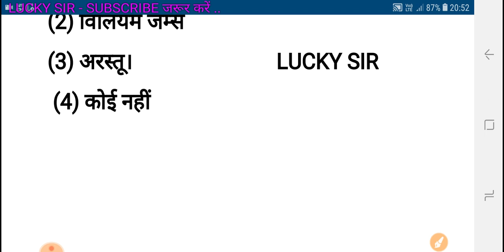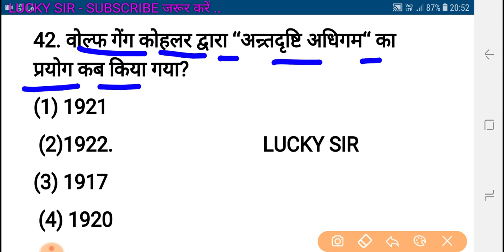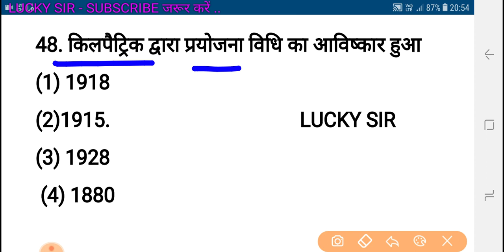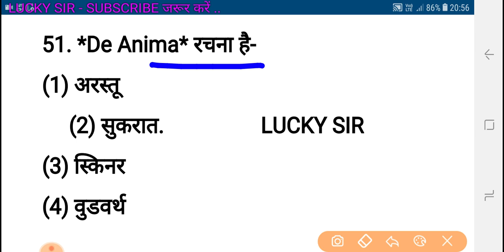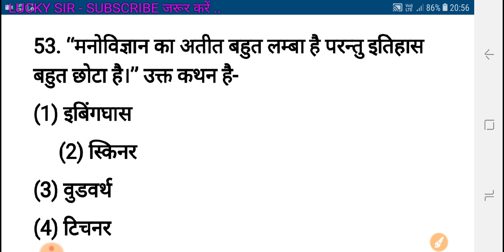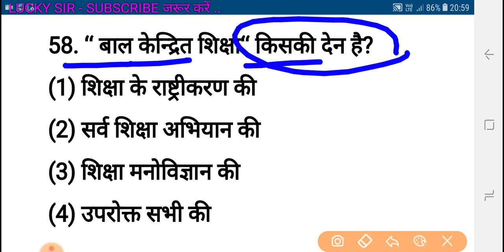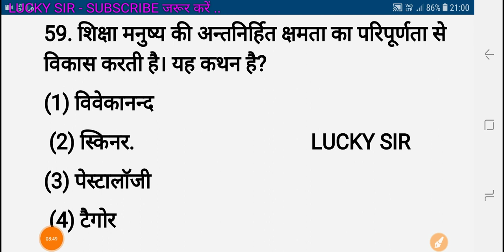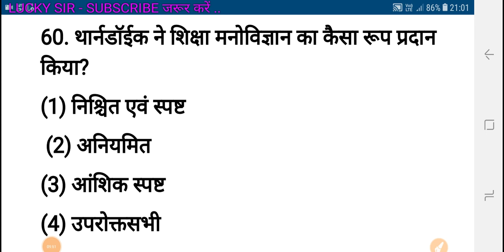CTET & MP TET VARG 3 EXAM 2020 || बाल विकास एवं शिक्षा शास्त्र Model Paper 13#Child Development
1. बाल विकास एवं शिक्षण शास्त्र की बुक हमारे द्वारा तैयार की गई है

2. पर्यावरण अध्ययन की बुक खरीदने के लिए नीचे दी गई लिंक पर क्लिक करें

कीमत मात्र ₹15

1. सर्वेक्षण सहायक मध्यप्रदेश [ ASV MP ] की जानकारी पाने के लिए

2. सांख्यिकी स्वयं सेवक बिहार  [ ASV BIHAR] की जानकारी पाने के लिए

3. सरकारी नोकरी की जानकारी के लिए [ STUDY MATERIALS IN PDF ]